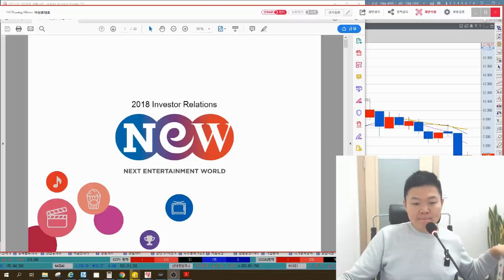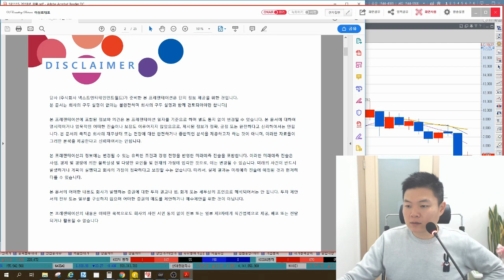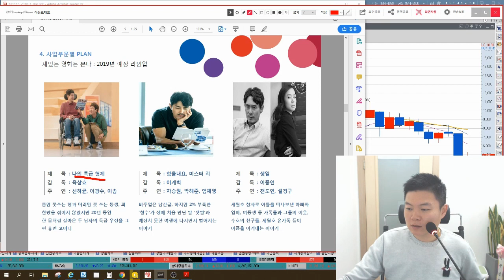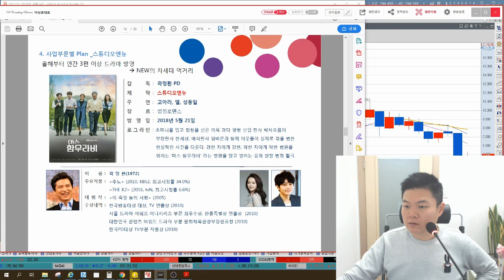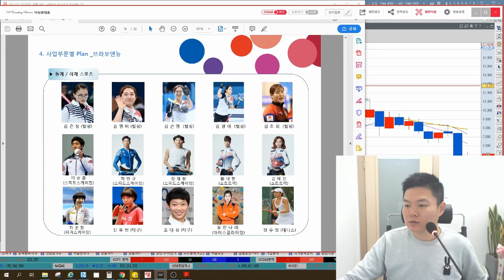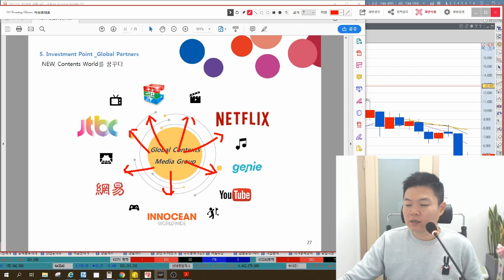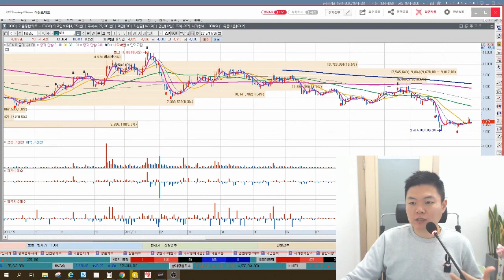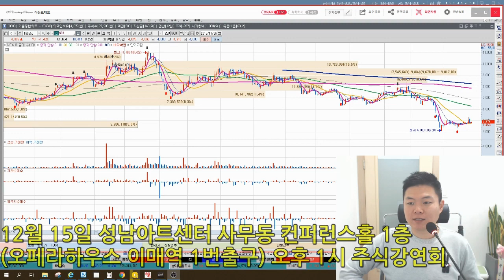5분만 공부하는 기업 IR NEW(영화, 드라마, 스포엔터테인먼트) 기업분석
NEW(160550)